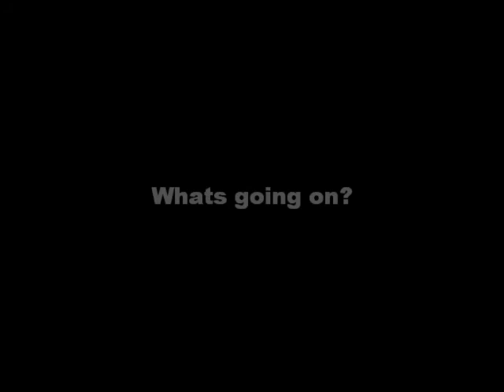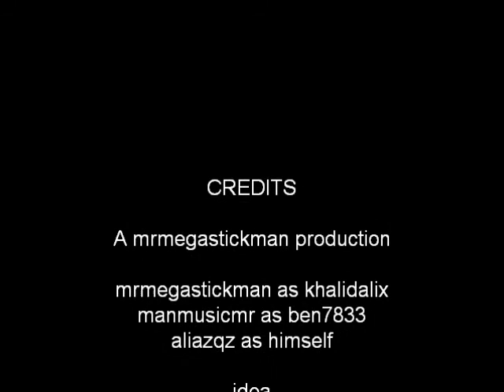Club penguin - Whats going on?